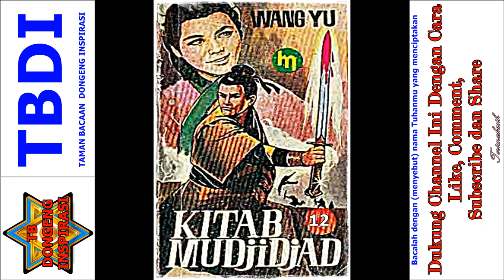Seri Cerita Silat Kitab Mujijad Jilid 12